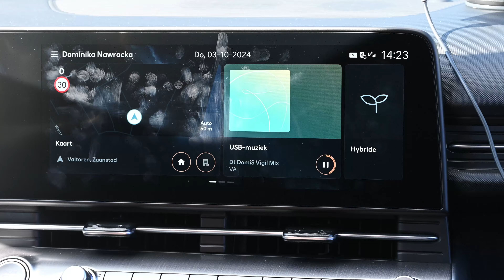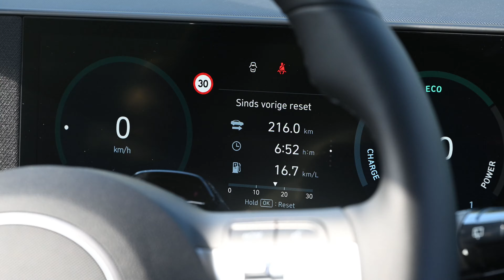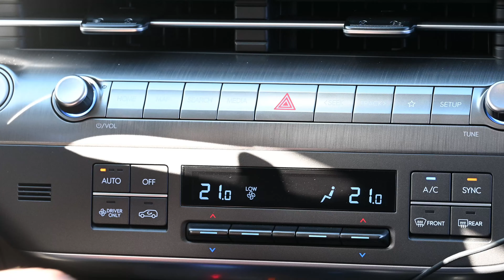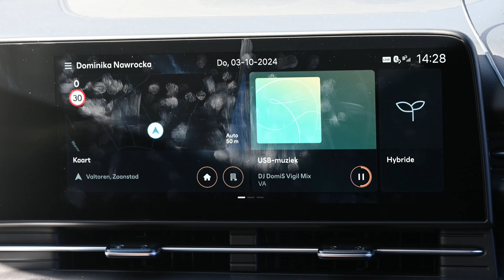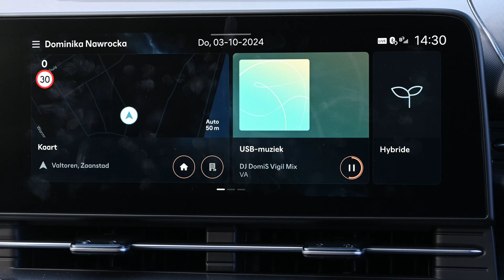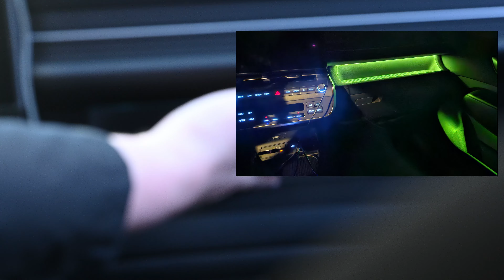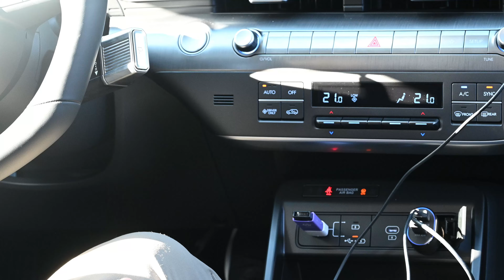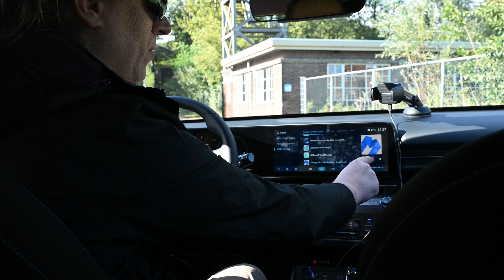DominikaZwiedza prezentuje: Hyundai Kona Hybrid 2024. Zainteresowani prezentacja?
Dokladnie jak w tytule, poniewaz zmienilam Mojego Opla na Hyundaia postanowilam Wam na swiezo po odbiorze zrobic jego prezentacje...

Zaciekawieni jak wyglada i co posiada?

Prawa autorskie:
DominikaZwiedza